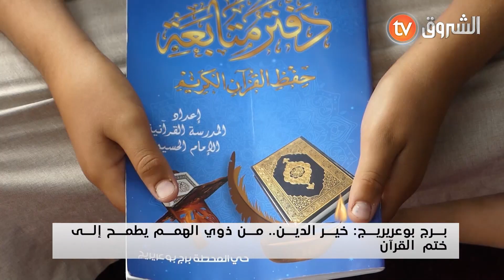" خير الدين" من ذوي الهمم.."حاب نختــم القرآن ونفــرح ميمتـــي فالجنة😢"..